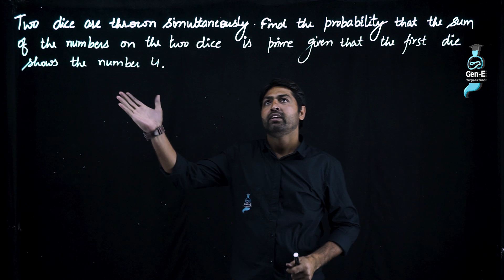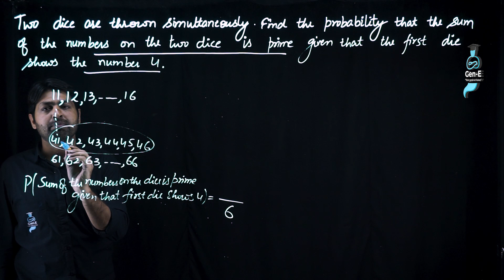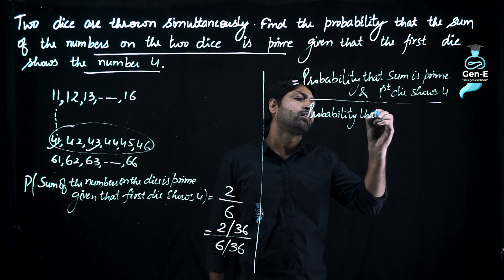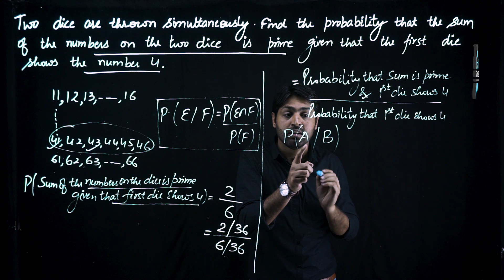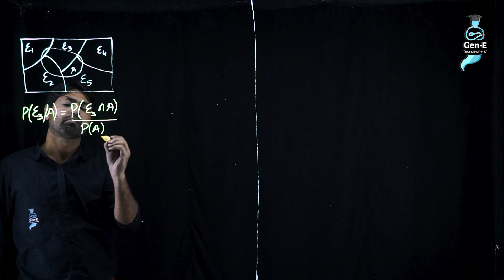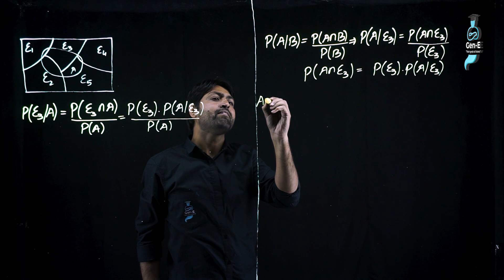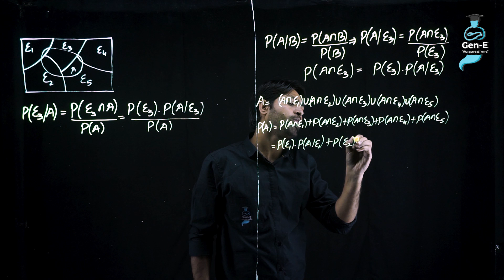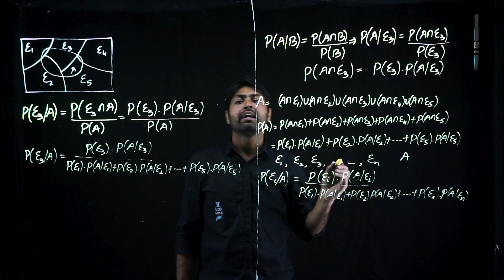Conditional Probability | Gen-E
Watch this well explained video by Gen-E and your Mathematics Genie Sunder to understand the concept of Conditional Probability, Partition of a set and Bayes' Theorem with examples.